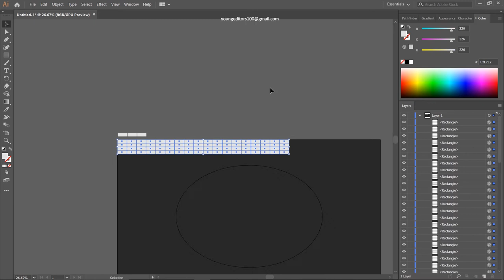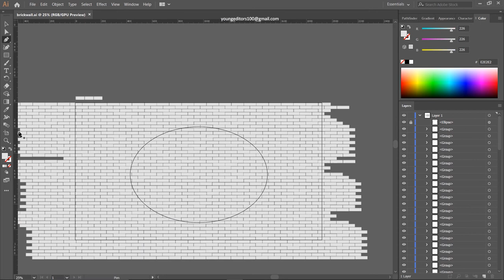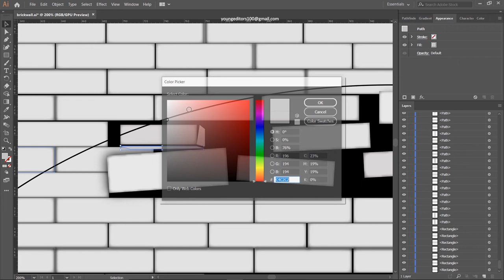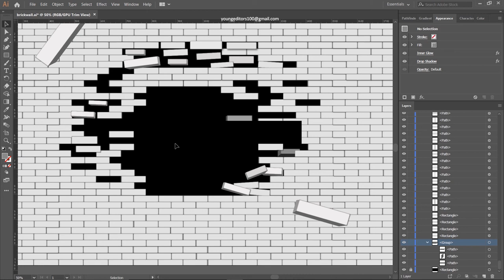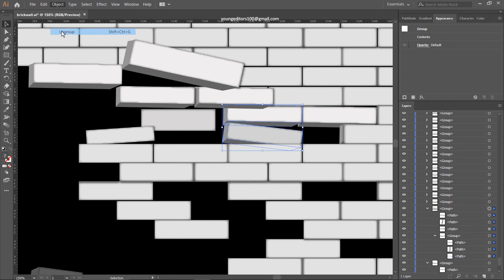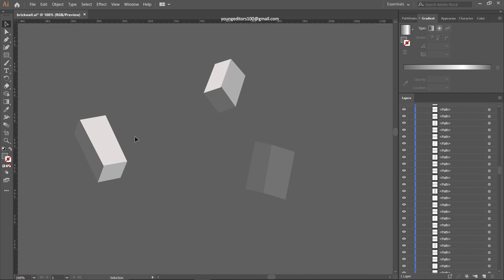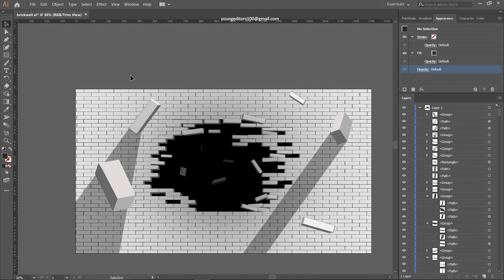HOW TO ILLUSTRATE BLACK HOLE IN BRICK WALL | ANIME STYLE | ADOBE | CARTOON | SpeedART 2021